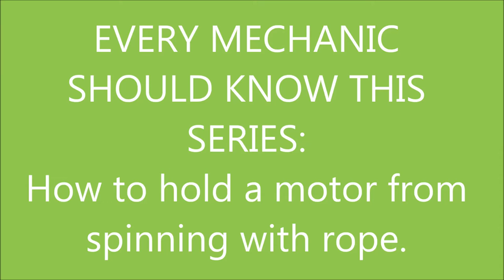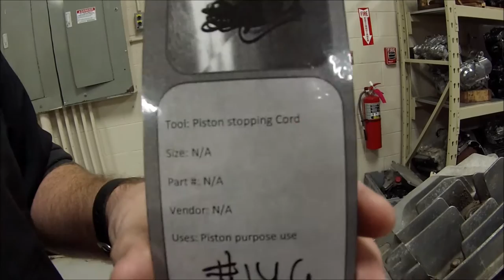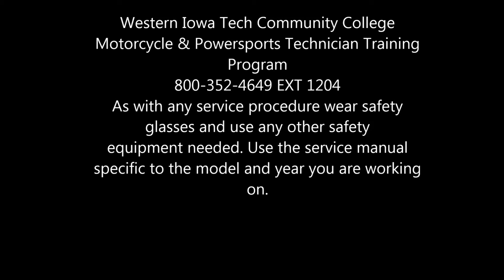Every Mechanic Series: Holding a motor with rope above the piston to prevent turning over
I taught a motorcycle/powersports technician program at Western Iowa Tech Community College in Sioux City, Iowa. These videos are used for the review of labs for students and to create a deeper understanding of the lesson/skill set. The program has since closed.

Got an emergency and your head is about to explode from frustration or fear?

Keep Wrenching,
Shane Conley
Instructor/Motivator/Motorcyclist